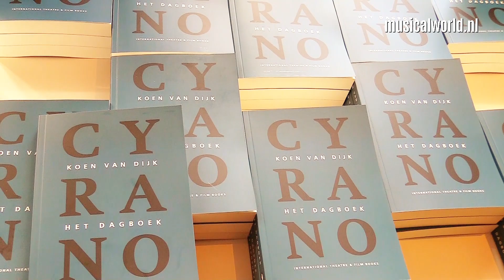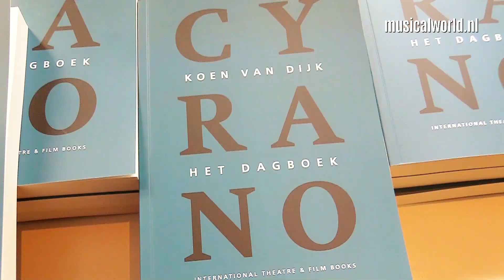Van Spring Awakening krijgen we nooit genoeg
Voor de derde keer staat Spring Awakening in de Nederlandse theaters. Musicalworld is op de première. Ook presenteert regisseur Koen van Dijk zijn dagboek over zijn Broadwaymusical Cyrano.